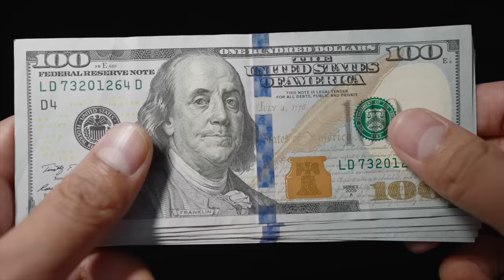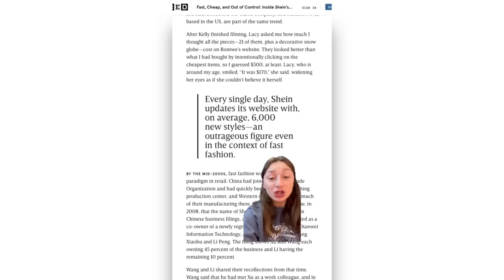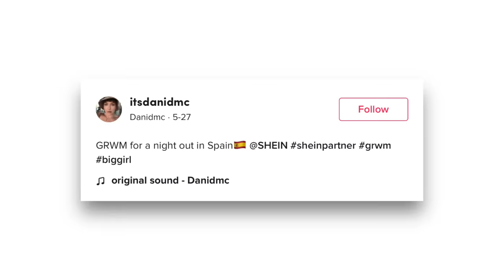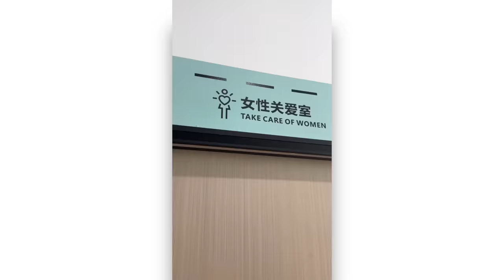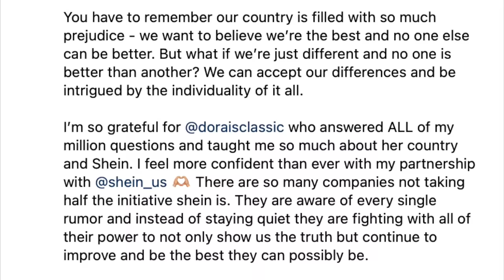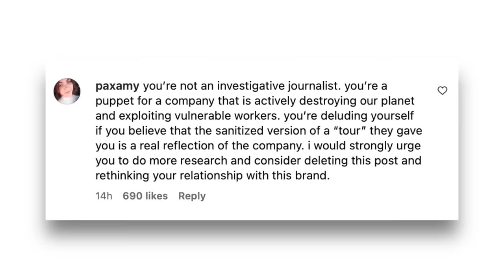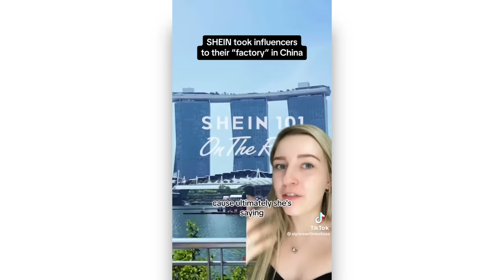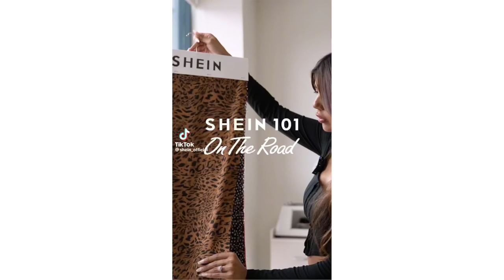Influencers DRAGGED for SHEIN brand trip...(this is scary)